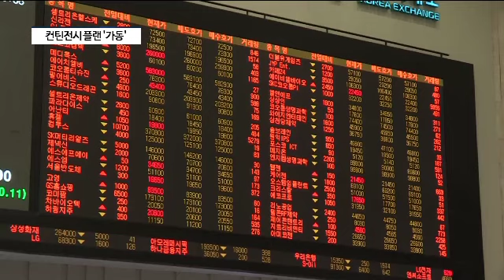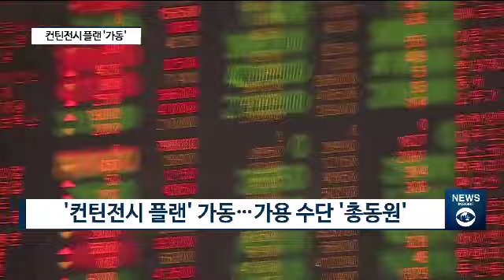한-일 경제 전쟁 본격화...금융당국 '컨틴전시 플랜' 돌입 [팍스경제TV]